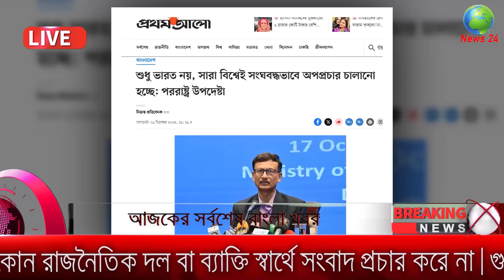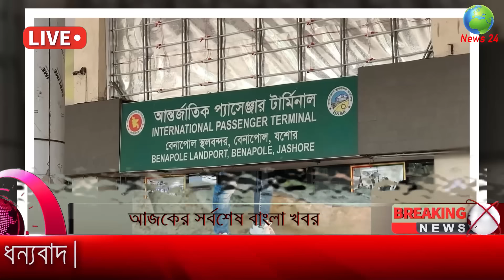Ajker Bangla Khobor 02 December 2024 | Bangladesh Latest News |Somoy Sangbad News Bangla News Today